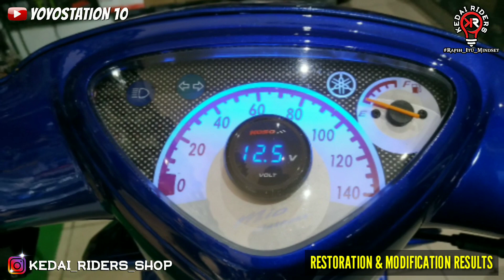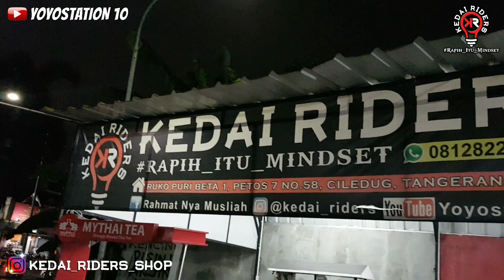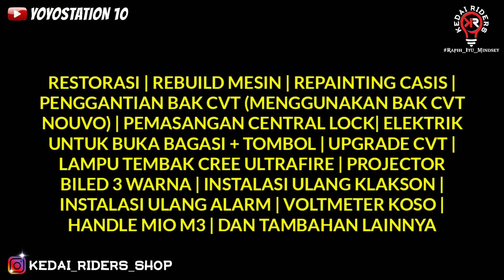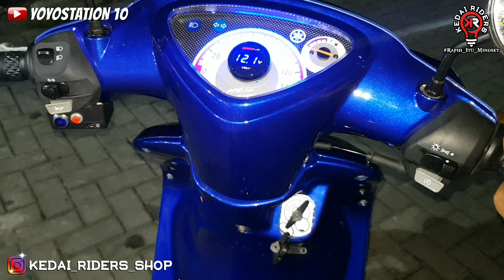Restorasi & Modifikasi MIO Milik Om Hermanto, Sultan asal Bogor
Jika om dan tante minat dengan modifikasi motor divideo ini bisa chat langsung ya ke

Alamat Bengkel :

Kedai Riders
Larangan, Ciledug.